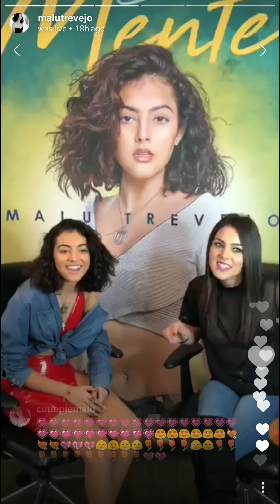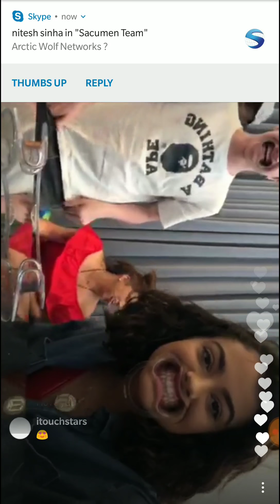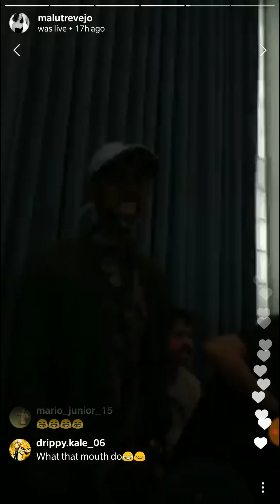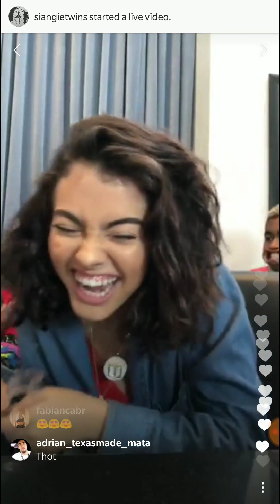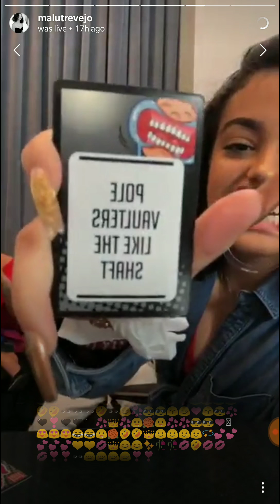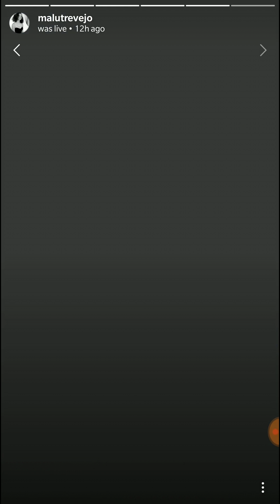MaluTrevejo Hot booms live Instagram video